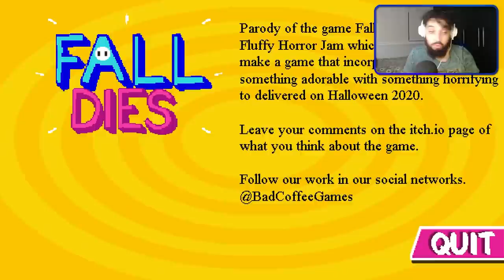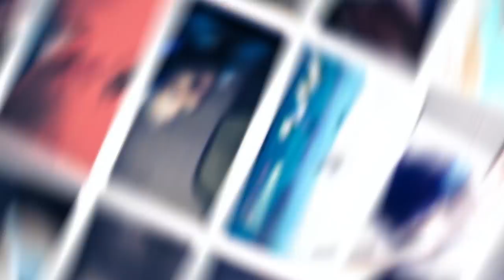O SEGREDO ASSUSTADOR DE FALL GUYS 😰 | Fall Dies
[ MEU SETUP]

2 Memórias Corsair Vengeance LPX, 8GB, 2400MHz, DDR4, CL16

[ CRÉDITOS ]